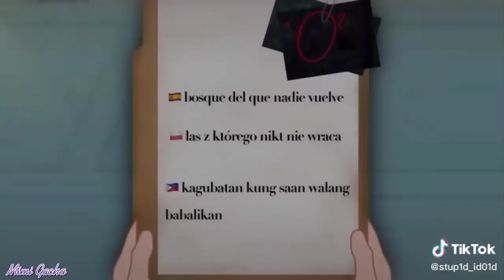｢ GCMV 」 Gacha Movie #1186